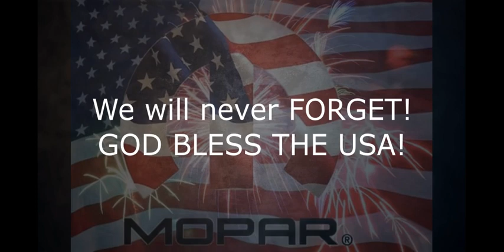9/11 Message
Destroyer1320 Gear-Grab a shirt!